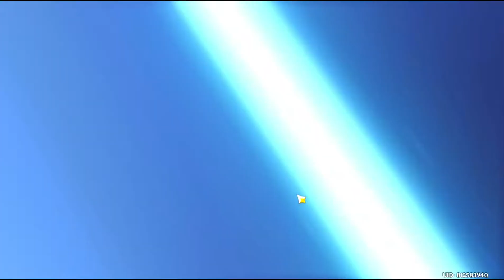Pulling Kaedehara Kazuha's Banner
Hello guys! Im back for pulling Kazuha's banner.
So I got kazuha after pulling 17 times, I also got Rosaria, Diona, and Razor from this banner :D

About Kazuha:
A wandering samurai of the once-famed Kaedehara Clan, Kazuha is a temporary crewmember of The Crux after being declared a criminal by Baal for taking a Vision from her grasp. A gentle and carefree soul whose heart hides a great many burdens from the past.
It's hard to say if weathering life's storms has eroded any sharp edges he once had or his reserved nature keeps them hidden from view. The first time most people meet Kaedehara Kazuha, they presume he is just another traineee crew member aboard The Crux.